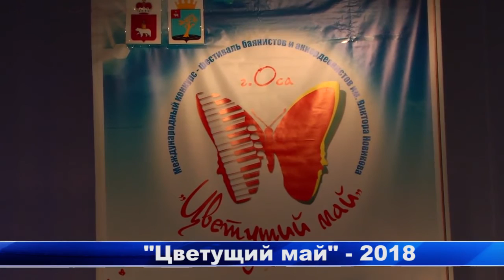"ЦВЕТУЩИЙ МАЙ" - 2018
Сюжет Рубин ТВ (г.Оса) о VIII Международном конкурсе-фестивале народных инструментов им.В.Новикова "ЦВЕТУЩИЙ МАЙ"